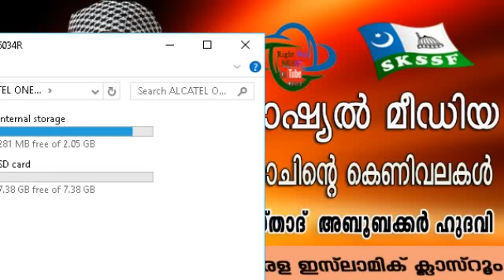Usthad Aboobacker HUdawi (( Social Media Pishachinte Kenivalakal )) 17-02-2017